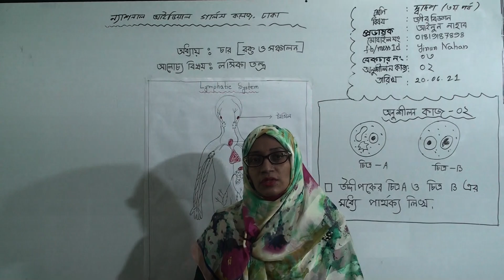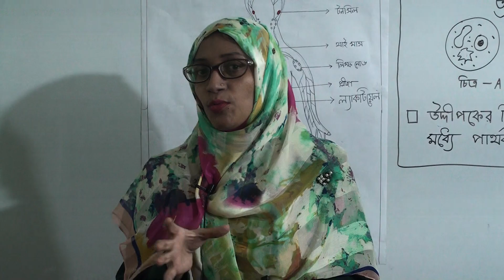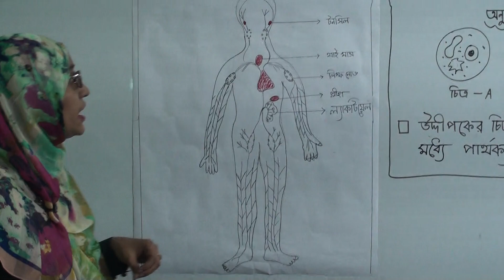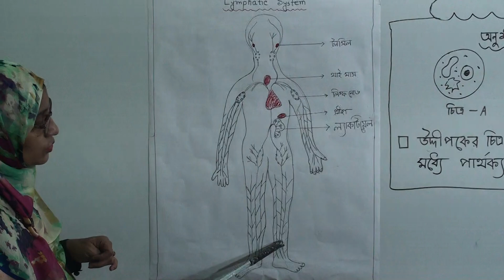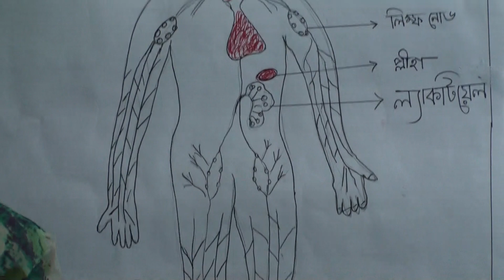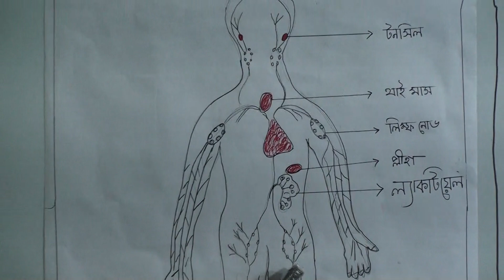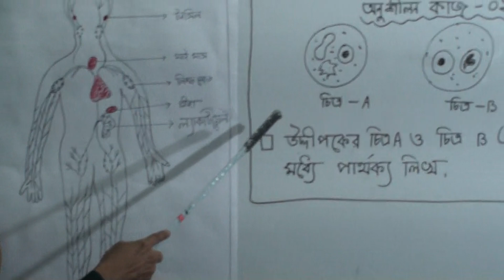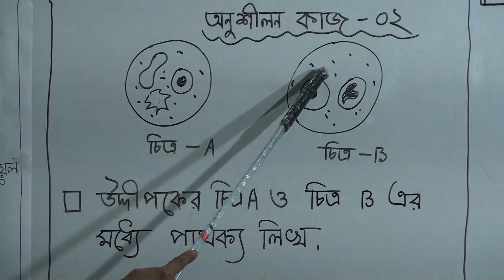দ্বাদশ (৩য় পর্ব) শ্রেণির জীববিজ্ঞান, লেকচার নং-৩, অধ্যায়-৪ (রক্ত ও সঞ্চালন)আলোচ্য বিষয়: লসিকা তন্ত্র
বিষয়: জীববিজ্ঞান
লেকচার নং-৩
অধ্যায়-৪(রক্ত ও সঞ্চালন)
আলোচ্য বিষয়: লসিকা তন্ত্র
প্রভাষক: জ.  আইনুন নাহার